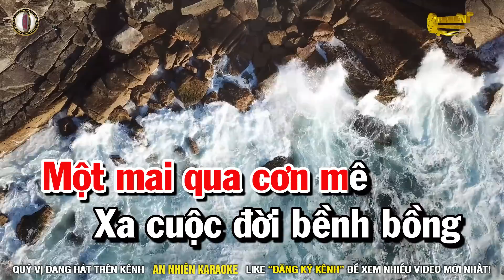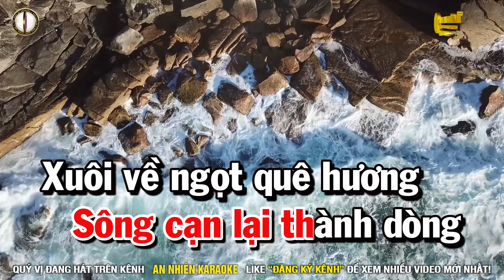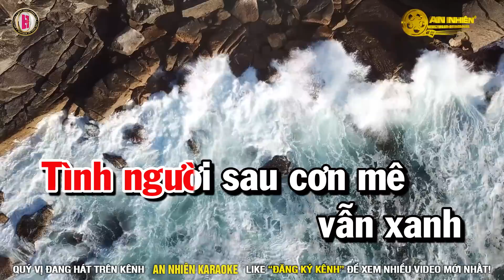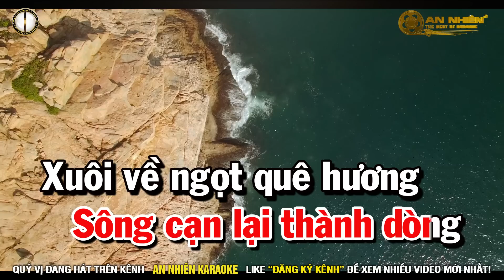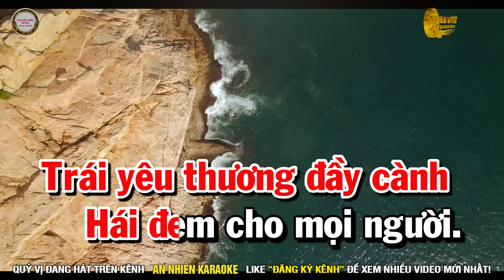QUA CƠN MÊ Karaoke Nhạc Sống Tone Nữ I An Nhiên Karaoke